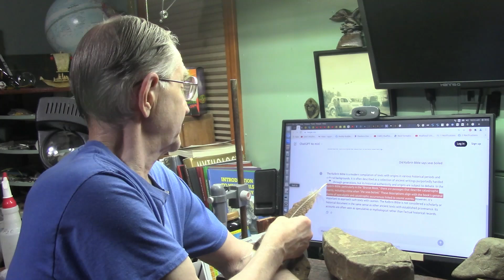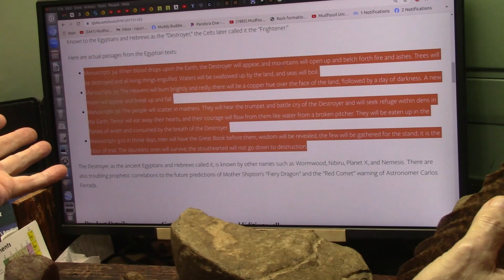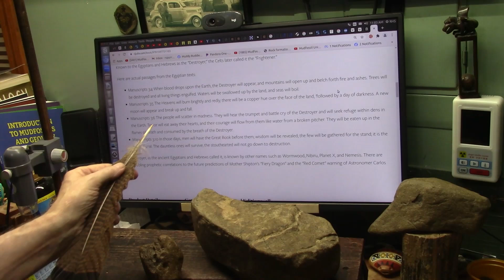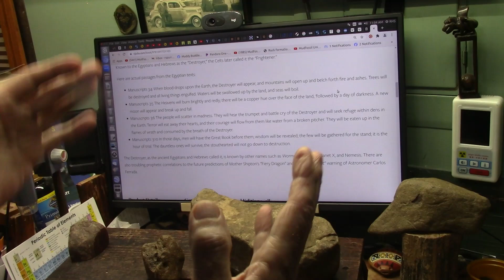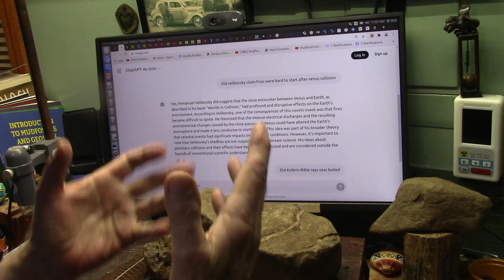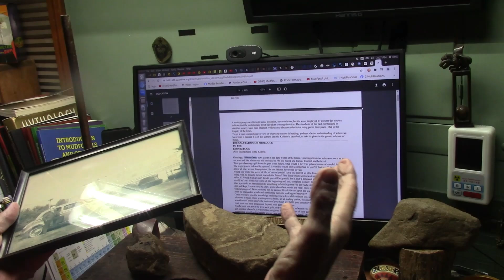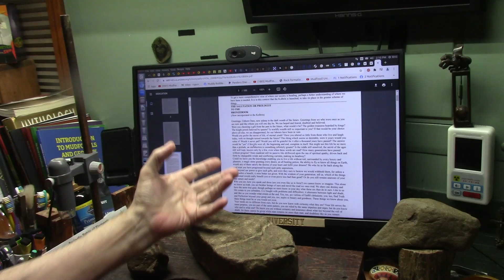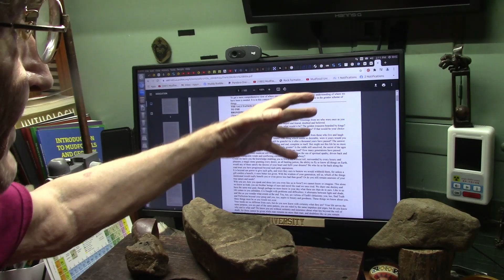Could the Copper and Bronze and Iron Ages be Related to Climate Changes and if so How so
It takes high temps to smelt Iron and less for bronze and even less for copper. It took time for Oxygen to reform after the Flood...from ChatGpt..
"Yes, Immanuel Velikovsky did suggest that the close encounter between Venus and Earth, as described in his book "Worlds in Collision," had profound and disruptive effects on the Earth's environment. According to Velikovsky, one of the consequences of this cosmic event was that fires became difficult to ignite. He theorized that the intense electrical discharges and the resulting environmental changes caused by the close passage of Venus could have altered the Earth's atmosphere and made it less conducive to starting fires." That is the reason for the ages...